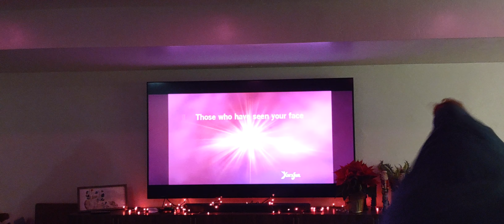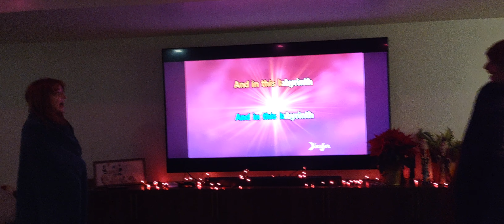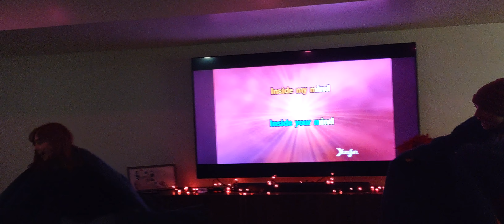phantom of the Opera, Audrey n Christian karaoke